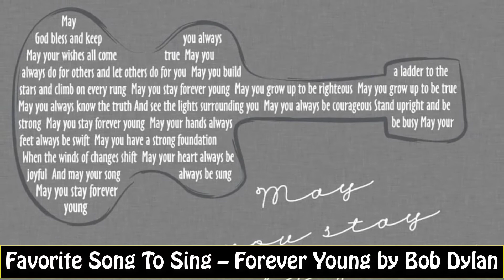Susan Anton - Lifestyle, Boyfriend, House, Car, Biography 2019 | Celebrity Glorious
♡Celebrity Glorious♡